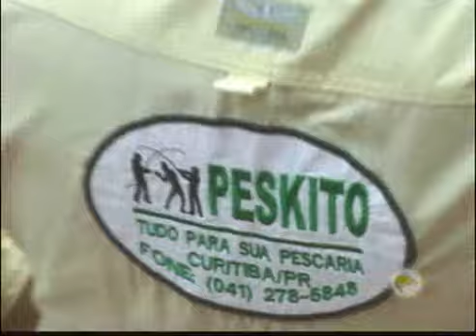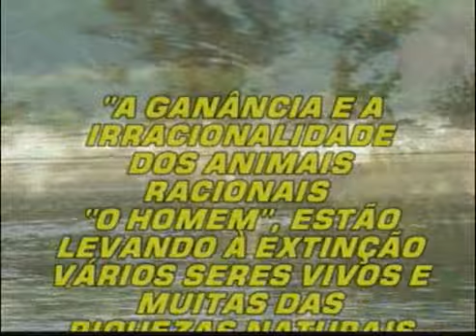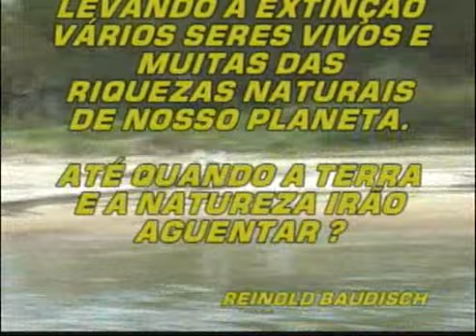Pesca Dinâmica -Pescaria de lambaris no Rio Iguaçu em São Mateus do Sul - Parte - 3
Rio Iguaçu é um afluente do rio Paraná e é o maior rio do estado do Paraná, Brasil, formado pelo encontro dos rio Iraí e rio Atuba na parte leste do município paranaense de Curitiba junto a divisa deste com os municípios de Pinhais e São José dos Pinhais.

E neste programa você confere a pescaria dos esportivos lambaris, em uma região onde o Rio Iguaçu está limpo e bem preservado. Reinold vai mostrar boas técnicas e dicas para essa modalidade de pesca.